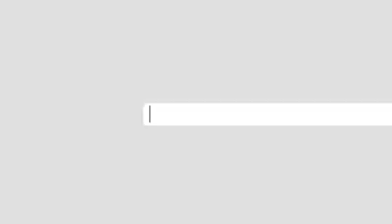MARDAN PREMIER LEAGUE